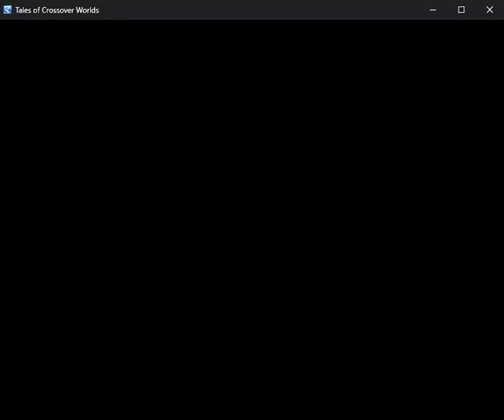New Mysterious Enemy that can't be killed in a Classic Zelda Game (RPG Maker MZ)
All enemies killed, mysterious creature will appears like in every mini-game.

I make this unkillable so. the only way is run away. It kills link in hit one regardless of leveling up to max. But it will be tweaked a bit or a perk to prevent it.

This game features a quick weapon switch instead of pausing into the weapon menu. You will always have the sword as a primary weapon to kill enemies and slash grass outta your way.